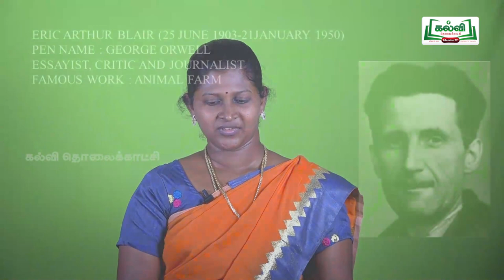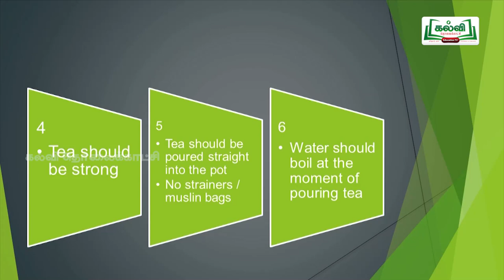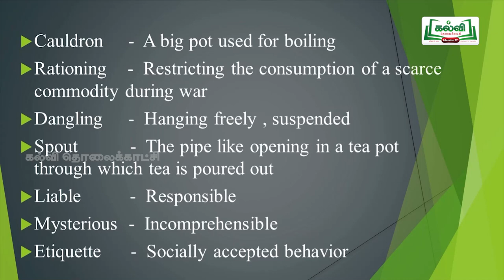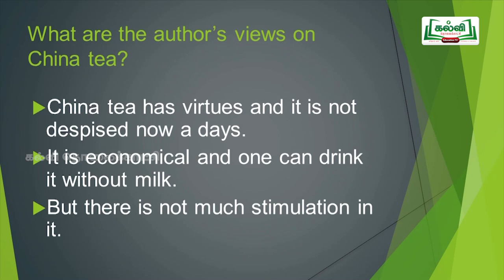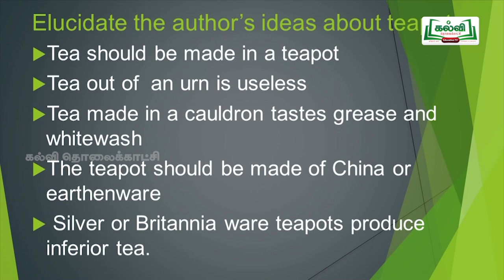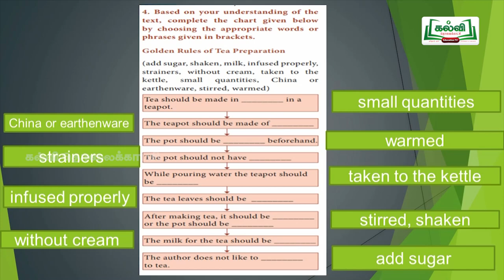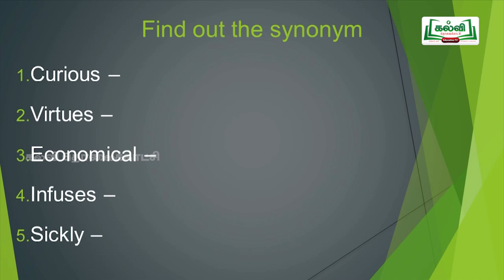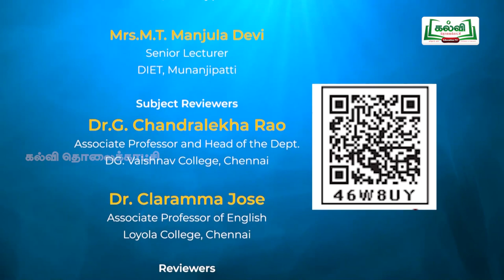Unit II- A Nice Cup Of tea-6